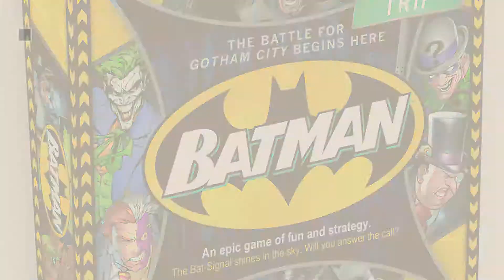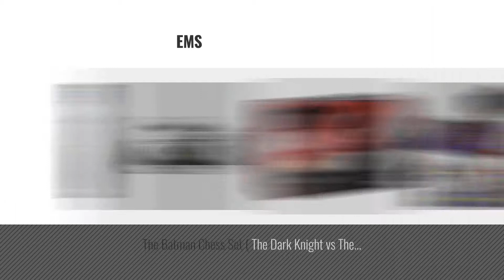Top 10 Batman Board Game [2018]: Aquarius Batman Road Trip Board Game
Black Friday / Cyber Monday Aquarius Batman Road Trip Board Game by Aquarius

Black Friday / Cyber Monday Batman Almost Got Im Card Game (8 Player) by Cryptozoic Entertainment

Black Friday / Cyber Monday Cryptozoic Batman: Arkham City Escape Board Game by Cryptozoic

Black Friday / Cyber Monday Cryptozoic CZE01752 - DC Comics Deck, Building Game Rivals Batman vs The Joker by Unbekannt

Black Friday / Cyber Monday Mattel Spiele DRL58 - UNO Batman v Superman, Kartenspiel by Mattel Games

Black Friday / Cyber Monday Batman The Animated Series Dice Game by Steve Jackson Games